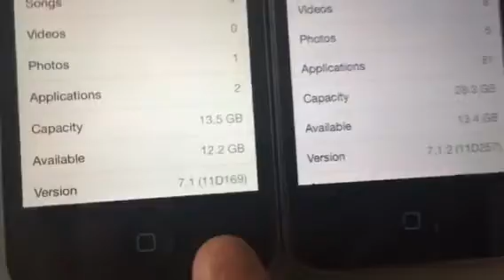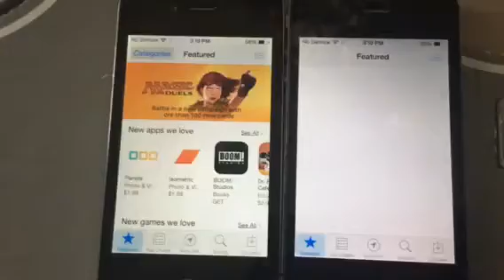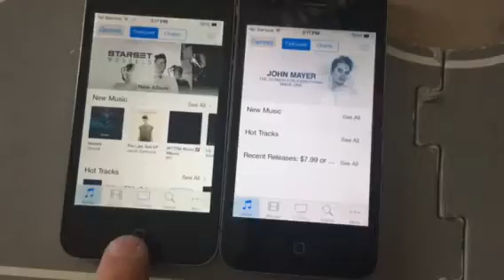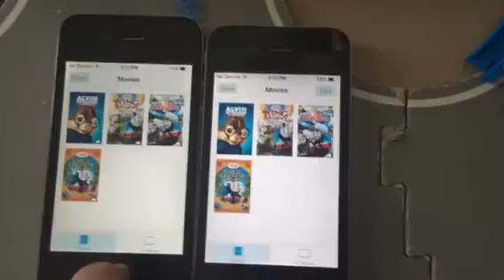iPhone 4 iOS 7.1 vs iOS 7.1.2